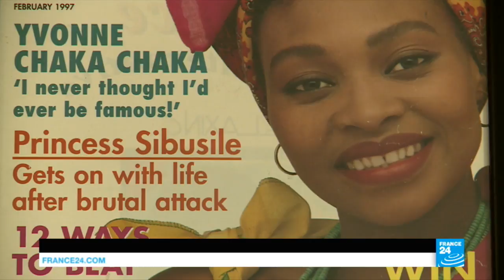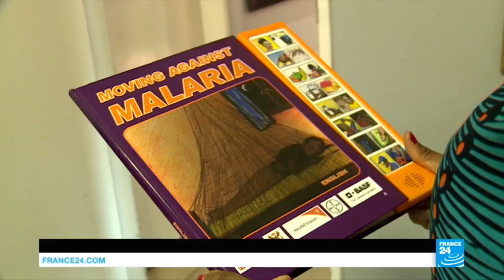From Soweto to the UN: "Princess of Africa" Yvonne Chaka Chaka awarded for her humanitarian work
From Soweto to "Princess of Africa" Yvonne Chaka Chaka awarded for her humanitarian work